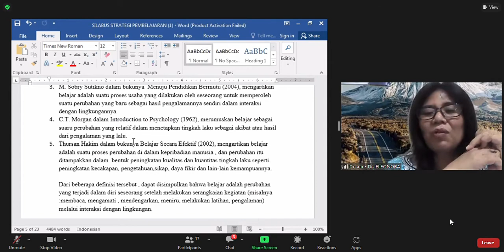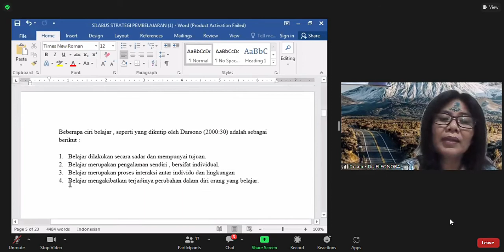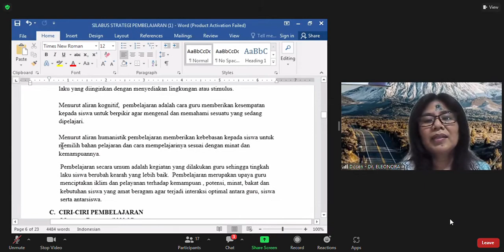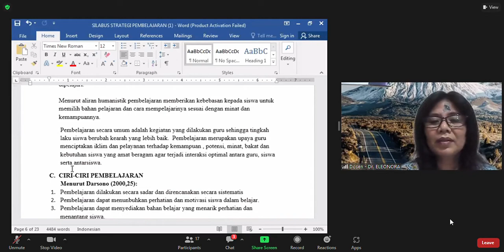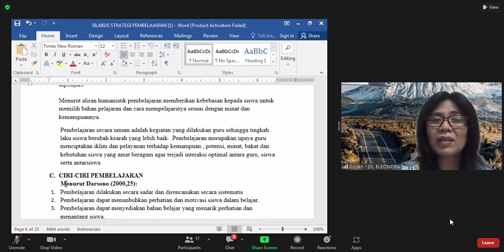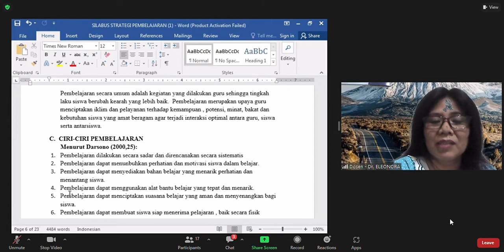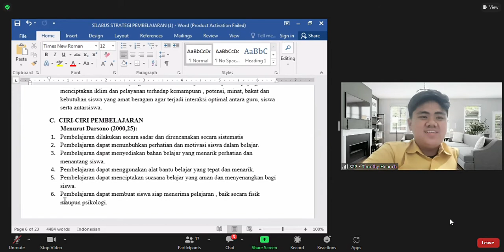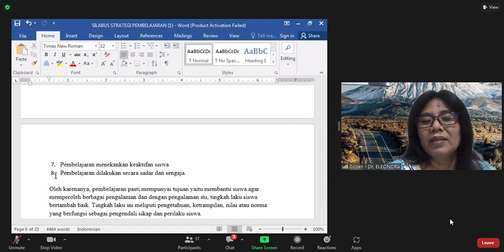STRATEGI PEMBELAJARAN I PERKULIAHAN STT BENTARA I DOSEN PENGAMPU I DR. ELEONORA PELLO